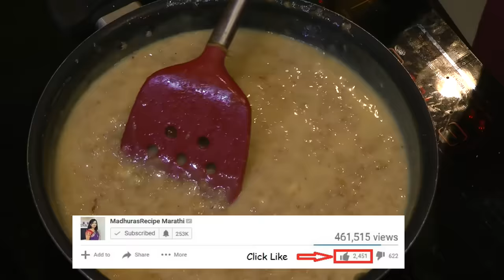गव्हाची खीर | Gavhachi kheer | How to make Wheat Kheer | MadhurasRecipe | Ep - 280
Gavhachi kheer is a traditional, authentic Maharashtrian dessert. As the name suggests it is made from cracked wheat. Though a little time consuming recipe, worth a try as the end result is fantastic. This is very healthy as it contains lots of fibre and Iron. You can try this at home and write to me.

Ingredients:
• 1 cup Whole wheat
• 3 cups Water
• 4 tsp Ghee / Clarified butter
• 1 tbsp Chopped Almonds
• 1 tbsp Chopped Cashew nuts
• 1 tbsp Raisins
• Water
• 1 cup Gudh / Jaggery
• 1/2 tsp Cardamom powder
• Milk

Method:
• Take gahu and clean these really good. Remove dirt or pebbles if
  any.
• Wash wheat 2-3 times with water really good.
• Soak wheat in enough water over night.
• In the morning transfer the wheat into the cooker and add water.
• Keep the water in which we soaked wheat.
• Add water and close the lid. Cook on medium heat until 7-8
  whistles.
• If wheat is not cooked first, then cook these again.
• Take the cooked wheat out into a blender jar and blend these
  coarse.
• You also can beat wheat with masher or ravi.
• Heat up ghee in a pan.
• When ghee is enough hot, add almonds and casher nuts.
• When these begin to turn light golden add raisins and fry until
  raising puff up really good.
• Add the blended wheat and mix well.
• Cook for about 3-4 minutes.
• When you blend wheat in blender it becomes sticky and sticks all
  over the blender jar.
• Add wheat cooked water in blender jar and blend it once.
• Add this water into the pan and mix well.
• When it comes together, add gudh and mix well.
• Cook for another 4-5 minutes.
• You can add fresh coconut slices or dry coconut in this kheer.
• As the wheat gets cooked it absorbs water.
• So you can add more if needed to adjust the consistency.
• The kheer thickens up as it cools down.
• Add cardamom powder and mix well.
• Base for kheer is already.
• While serving you can add milk, mix well and serve.
• If you want to serve hot kheer then add hot milk to hot kheer.
• Add a little hot milk at a time and mix.
• As we have added gudh there are a lot of chances that milk may
  get spoilt.
• Cook for another 4-5 minutes after adding milk and then serve.
• The base for kheer remains good in freeze for about 7-8 days.

Tips:
• You can use the water in which we soaked wheat in making kheer
  or for kneading dough.
• Never cook wheat on high heat as due to high heat whistle come
  quickly and wheat are not properly cooked.
• If you add raisins together with almonds and cashew nuts these
  may get over roasted. So add raisins a little later.

recipe/marathi-video-recipes